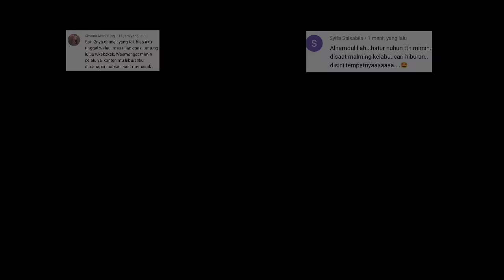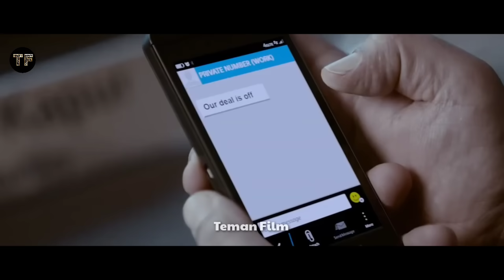Hancurnya hati wanita ini ketika suaminya diB000M dihadapannya | alur cerita film India | Teman Film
halo teman film dimanapun kalian berada bertemu kembali di channel Teman Film..

yuk cek video nya 👆👆👆
selamat menonton 🙏
like jika suka ya !!

terimakasih ..